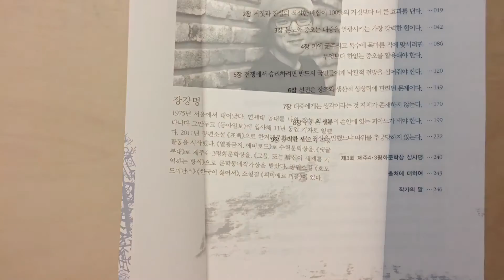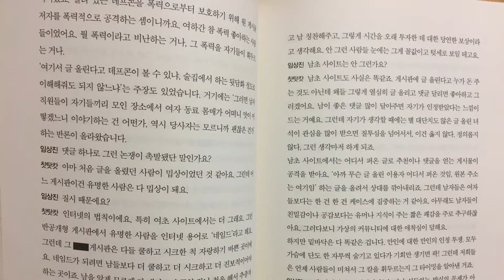장강명, 댓글부대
* PC : 정치적 올바름(영어: Political Correctness)